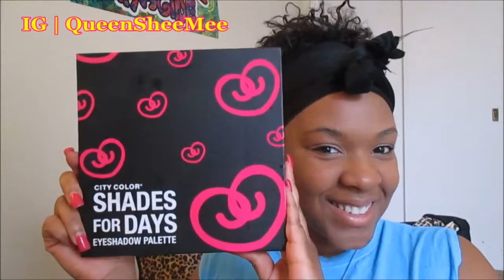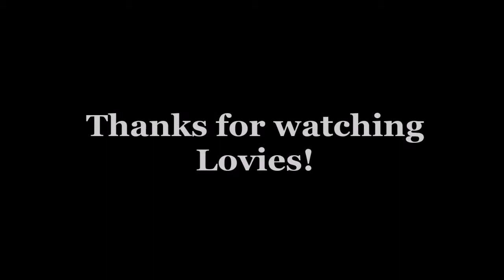GRWM | Beach Day Edition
OPEN ME::::::::::

Happy Saturday Lovies!

This week has been a busy one and I am late getting this video up. I'm sorry you guys. Stayed tuned for a VERY FUN FILLED VLOG this weekend.

TUNE IN WEEKLY FOR NEW VIDEOS LOVIES!